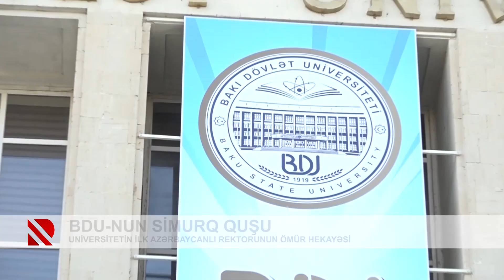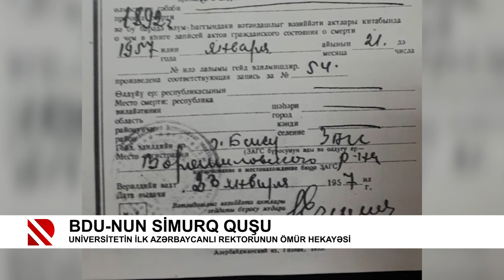BDU-nun simurq quşu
Universitetin ilk azərbaycanlı rektorunun ömür hekayəsi